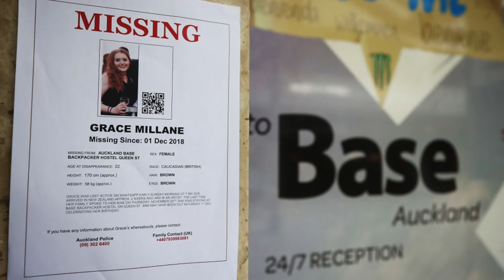Jesse Kempson : The 50 Shades of Grey Defense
Jesse Shane Kempson was an entitled young man who believed his desire for violence was more important than anything else. When that desire led to the death of a young woman, he shrugged it off and moved on to the next woman the same day.

You can listen to our Podcast by searching "this is MONSTERS":
Apple Podcasts
Google Podcasts
Amazon Podcasts
Stitcher
Pocket Casts
Player FM
TuneIn
Radio Public